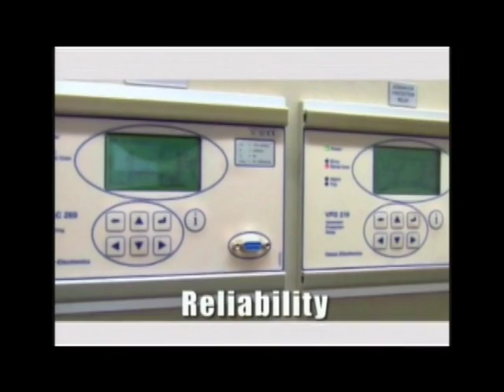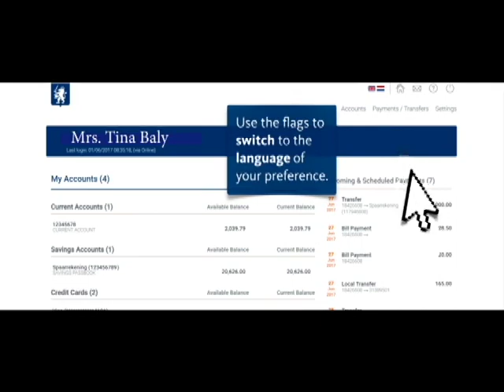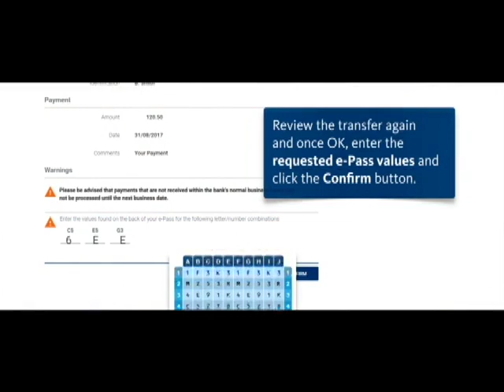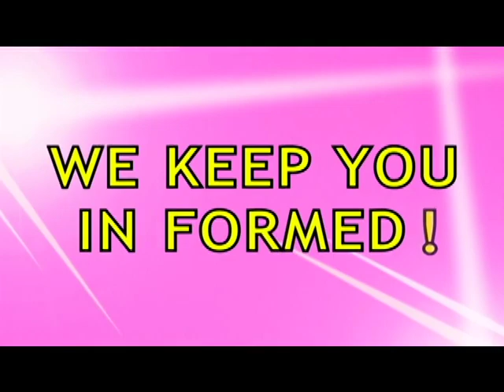SXM Daily News July 2, 2019